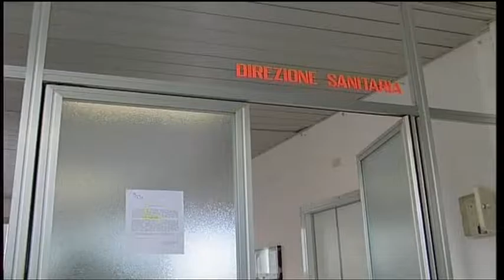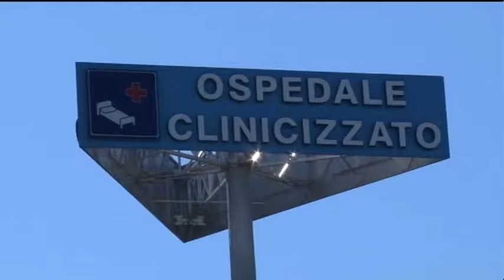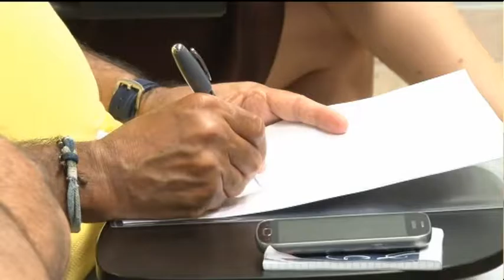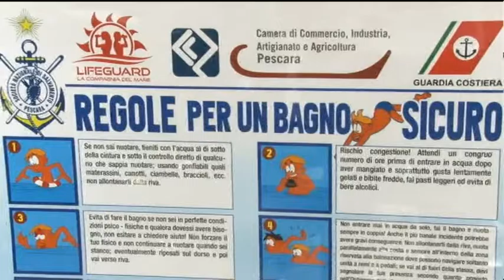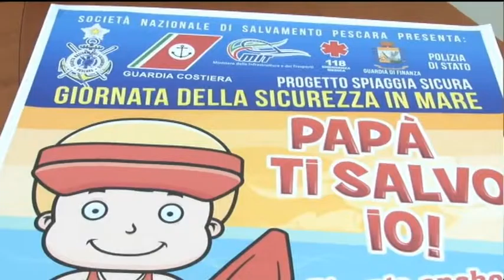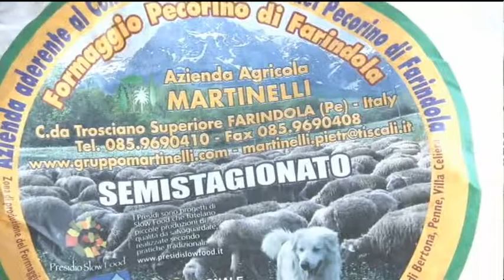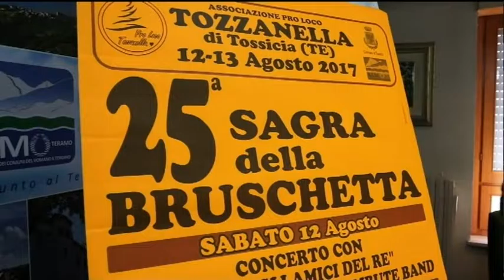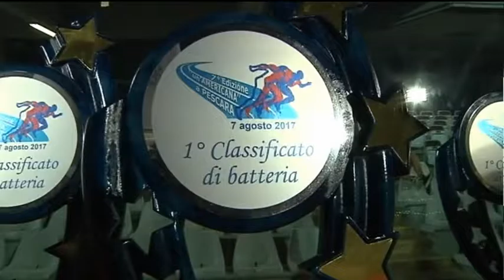TgSei edizione delle 19 di giovedì 10 agosto 2017